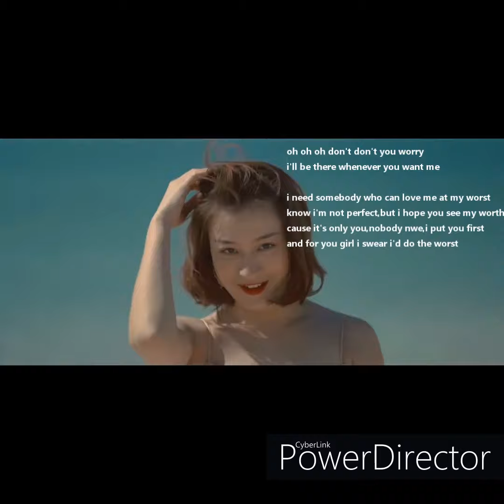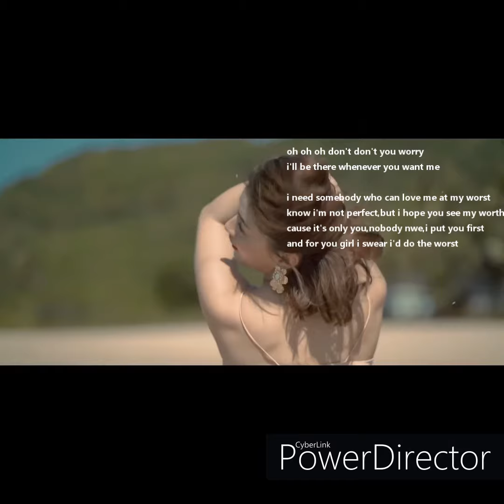wutt hmone shwe yi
fly way